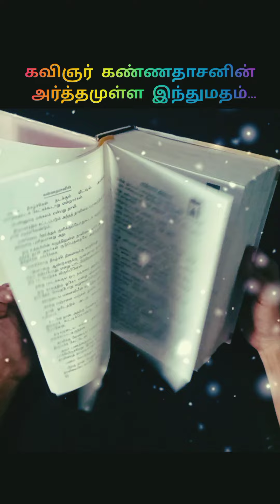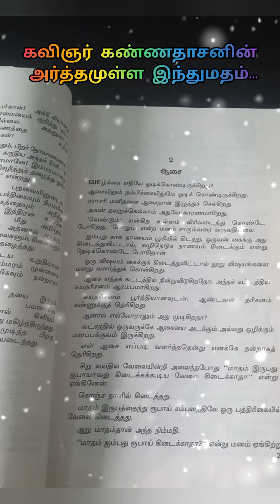கண்ணதாசன்இந்துமதம்arthamullaindhumadham hinduism kannadasan இந்துமதம் கண்ணதாசன்@PoetGayathrisundar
கவிஞர் கண்ணதாசனின் அர்த்தமுள்ள இந்துமதம்...
ஆசையைப் பற்றி எடுத்துரைக்கிறார்..